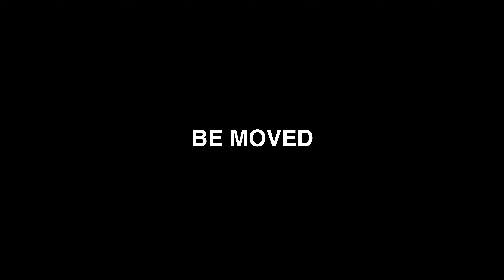【4K】マクドナルド六丁の目店ドライブスルー平面駐車場(入庫⇒出庫)★宮城県仙台市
I entered the [4K] [α6400] McDonald's Sendai 6-chome store drive-through flat parking lot. (In-vehicle video) ★ Sendai City, Miyagi Prefecture [Onboard video] Mac parking lot. McDonald's. McDonald's Drive Through [Dashcam]
【4K】マクドナルド六丁の目店ドライブスルー平面駐車場(入庫⇒出庫)★宮城県仙台市【車載動画】マック駐車場　McDonald's Drive Through【Dashcam】

JSTARS.NET新型ホンダNBOXでフル加速。速度計高速道路120km/h走行！★とおるＴＶ！荒ぶるエンジンサウンド。
JSTARS.NET ４Ｋ【東北新幹線 仙台駅①】E5系はやぶさ。4K TOHOKU SHINKANSEN - Japanese Bullet Train -
メルカリ！写真集検索購入！
ヤフオク！写真集検索購入！
ＪＳＴＡＲＳ．ＮＥＴ　ＴＯＰ　神棚【キラリキララ★東くんラリー灼熱♪】お得情報広告バナーWEB

JSTARS.NET